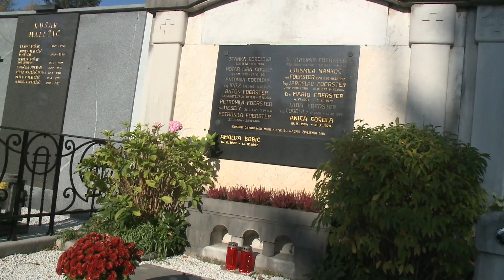Smo se ob dnevu mrtvih spomnili velikih Slovencev?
Na ljubljanskih Žalah je pokopano tudi veliko kulturnikov, na katere je aktualna politika pozabila. "Ti ljudje so se usidrali v spomin Slovencev, večjo smolo imamo s politiki."